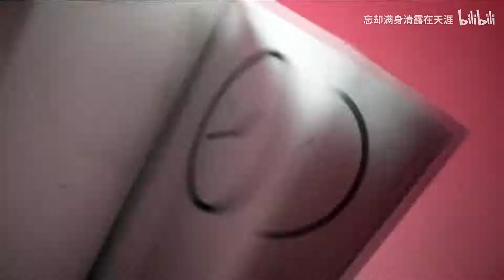Chu Nhất Long - Le jour Le Plus Froid Du Monde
Cre:忘却满身清露在天涯